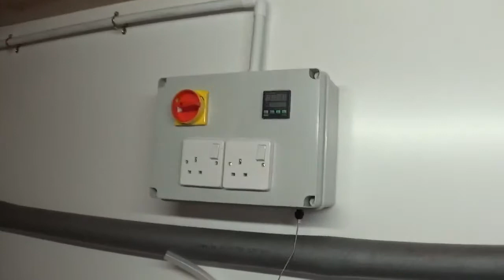HHBW #2!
Quick catch up!